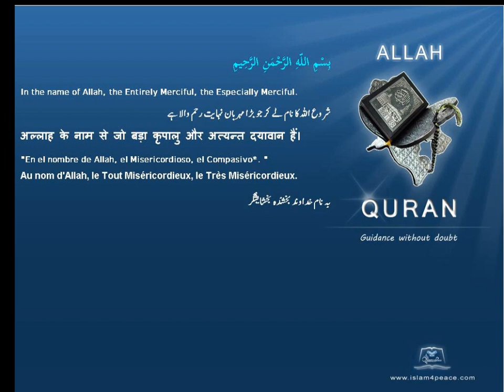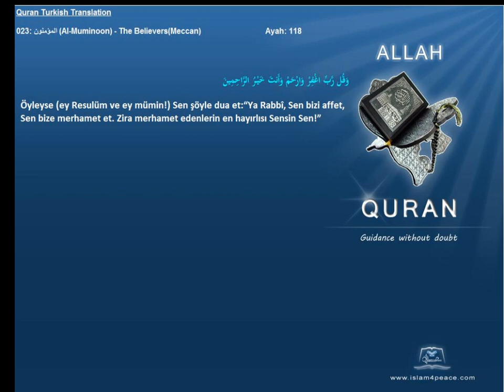Quran Turkish Only 023 المؤمنون Al Muminoon The BelieversMeccan Islam4Peace com